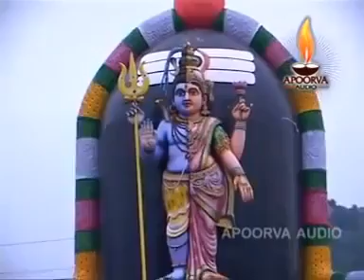பௌர்ணமியில் அண்ணாமலையார் போற்றி கேளுங்கள் சகல செல்வங்களும் வீடு தேடி வரும் | Apoorva Audios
அபூர்வா ஆடியோ பக்தியுடன் வழங்கும் அண்ணாமலையார் போற்றி பௌர்ணமியில் கேட்டால் சகல செல்வங்களும் வீடு தேடி வரும்

► Song Name - Annamalaiyar 108 Potri
► Singer - Nithyasree Mahadevan
► Music Director - Rajaram
► Lyricist - ATM. Panneerselvam
► Producer - Apoorva Audios